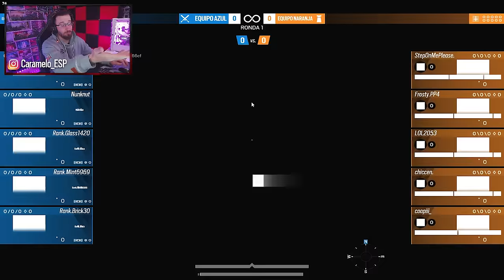Es UN HACKER que lo DISIMULA al PRINCIPIO | EXPONIENDO HACKER #5 | Caramelo Rainbow Six Siege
✅ Es UN HACKER que lo DISIMULA al PRINCIPIO en este Gameplay de Rainbow Six Siege español en la temporada Deep Freeze.